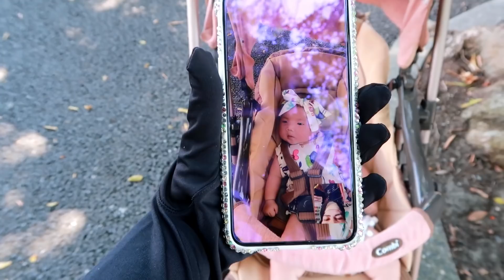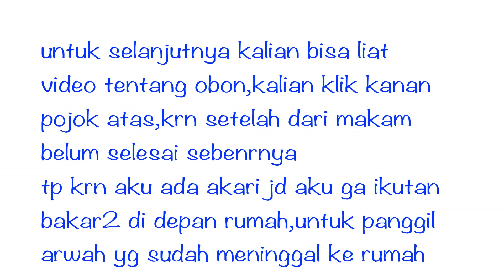PERTAMA KALINYA AKARI KE MAKAM KAKEKNTA|OBON|PENJEMPUTAN LELUHUR